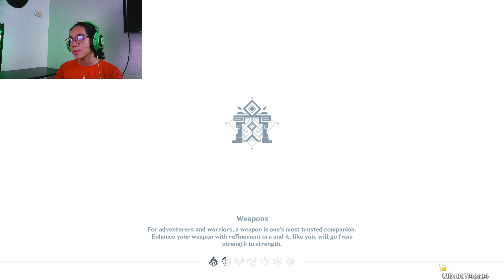Crimes Against Inazuma Breaking Someone Out Of Jail (Genshin Impact)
there was 2 other videos before this but 1 was pretty boring it was just helping people who lost their vision remember why they do what they do before they lost their visions plus giving semi-therapy to npc's

and the other one was talking to ayaka about how we decided to help them after seeing what state the people who lost thier vision are in and telling us to about this guy who made fake visions to help people, and that were supposed to get him out of jail which i only recorded face cam footage of

and

that leads us to this video